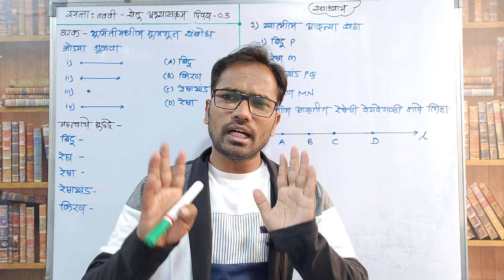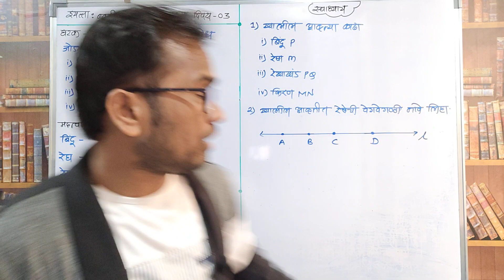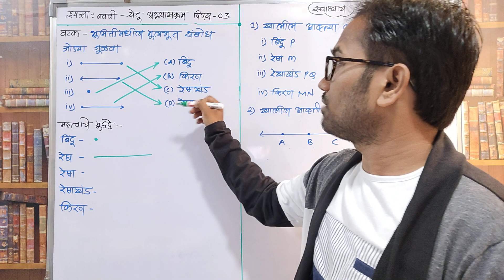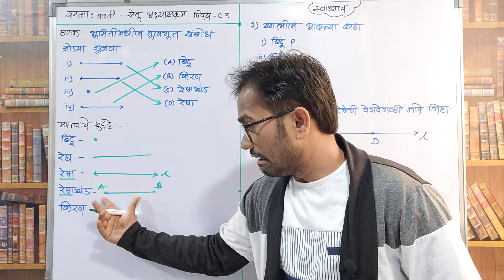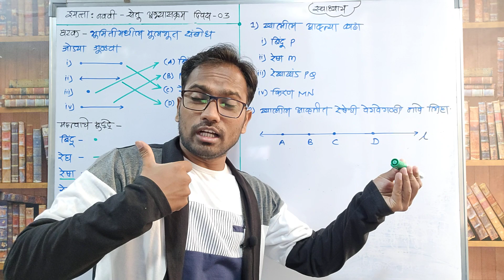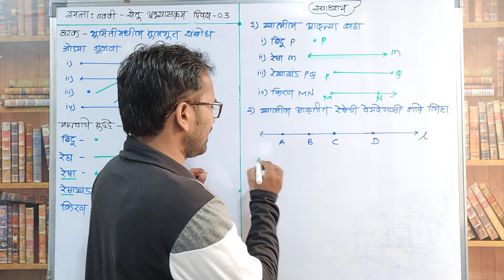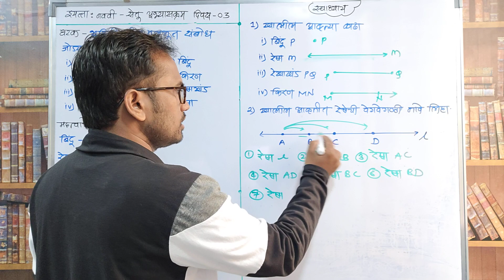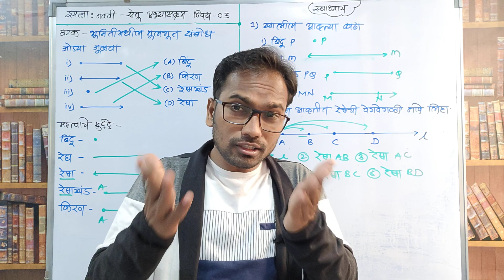इयत्ता नववी | सेतू अभ्यासक्रम | विषय गणित | दिवस 03 | Bridge Course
लिंक - सर्व व्हिडियो खालील लिंक वर पाहायला मिळतील. सध्या एकाच व्हिडियो असली तरी रोज एक नवीन व्हिडियो अपडेट केली जाईल...